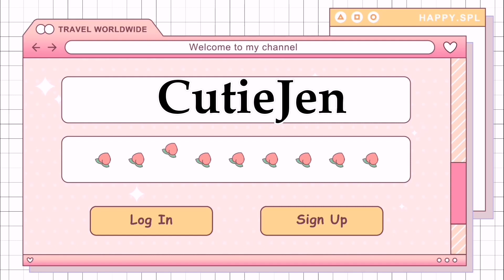NEW SECRET CRUMPET IN BOP CITY! | TOCA LIFE WORLD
i will be thankful to support me🥰😘

OVERVIEW INFORMATION
Name: Toca Life World
Package: com.tocaboca.tocalifeworld
Publisher: Toca Boca
Category: Educational ❤ ❤ ❤